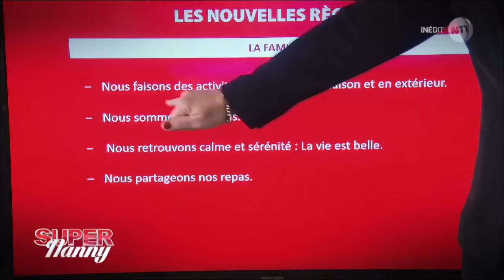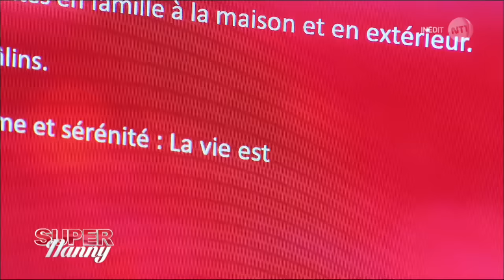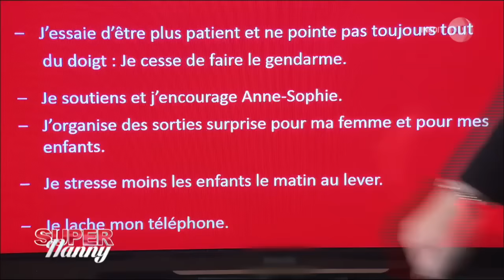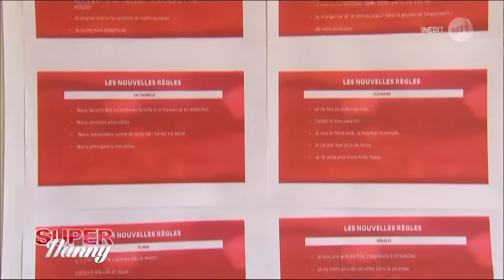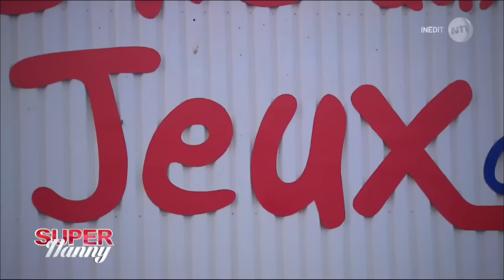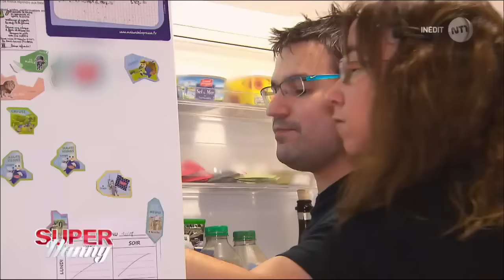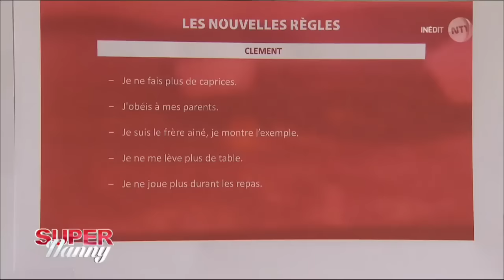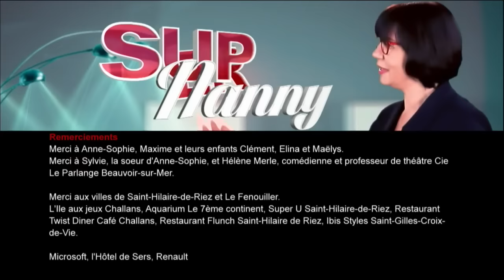Super Nanny Avec 3 enfants en bas âge nous sommes totalement dépassés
SuperNanny «Super Nanny - Avec 3 enfants en bas âge nous sommes totalement dépassés», Diffusé le vendredi 29 avril 2016 sur NT1 à 21h18, Anne-Sophie et Maxime sont les parents de 3 enfants en bas âge, et très rapprochés. Si ces naissances successives étaient une volonté de leur part, aujourd’hui les parents n’arrivent plus à gérer les crises et caprices de leurs 3 petits. Anne-Sophie, maman au foyer, est totalement démissionnaire, quand Maxime, lui, crie et punit à tout-va. L’ambiance à la maison est devenue très tendue. Le défi pour Super Nanny : redonner à la maman la motivation de s’occuper de sa famille et aiderle papa à s’adoucir...

'épisode c'est celui du 29 avril 2016 à 20h55